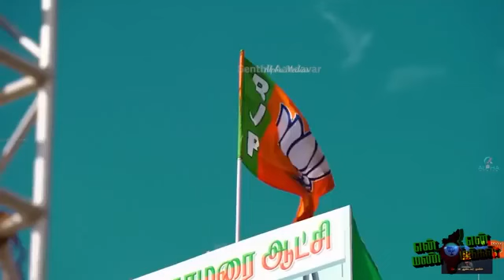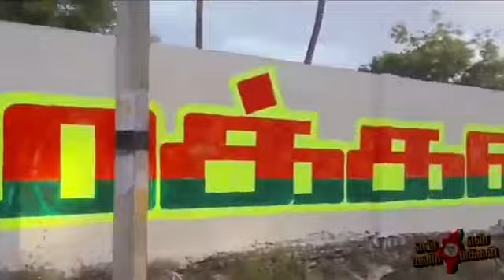| என் மண் என் மக்கள் பாடல் | பாதயாத்திரை| அண்ணாமலை| பாஜக| தமிழ்நாடு|